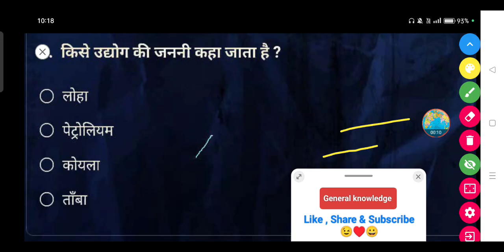किसे उद्योग की जननी कहा जाता है ? - • लोहा • पेट्रोलियम • कोयला • ताँबा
किसे उद्योग की जननी कहा जाता है ?

• लोहा

• पेट्रोलियम

• कोयला

• ताँबा